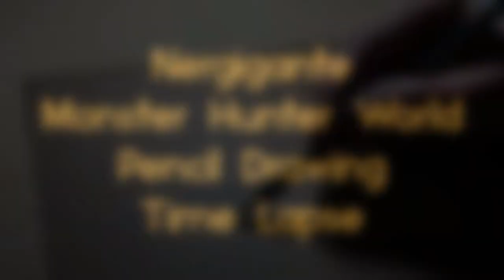Nergigante - Monster Hunter World - Speed Drawing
Speed drawing of my pencil drawing about Nergigante from MHW.
Made with Prismacolor pencils.